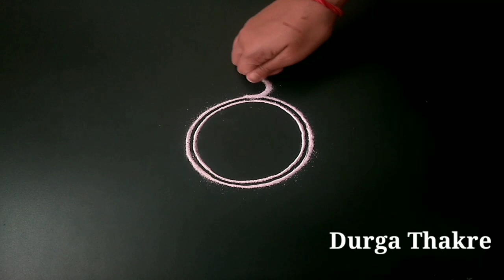आकर्षक मनमोहक 2 रांगोळ्या सोप्या उत्सवांसाठी खास | 2 simple rangoli designs attractive innovative